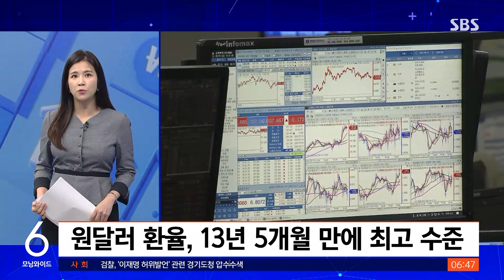환경 지켜야 할 '경제적' 이유…올해만 19조 원 피해 / SBS / 친절한 경제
친절한 경제 시간입니다. 오늘(6일)도 한지연 기자 나와 있습니다. 한 기자와 함께 태풍 관련 이야기 이어가 보겠습니다. 전국에 강풍과 폭우 피해가 잇따랐는데, 어떻게 이렇게 강력한 태풍이 된 겁니까?